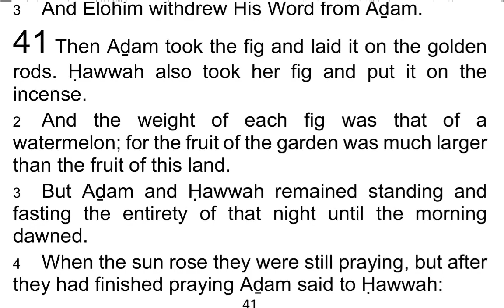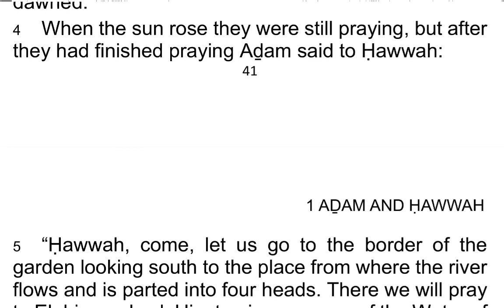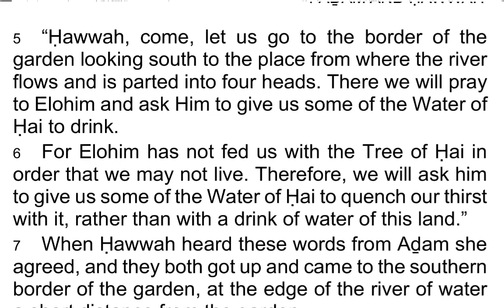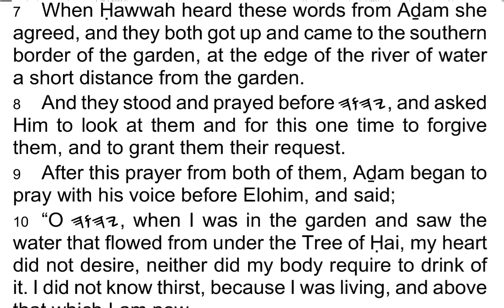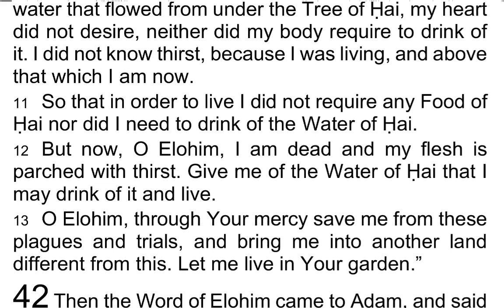The 1st Book of AḎAM & ḤAWWAH / Adam & Eve 41 - I Read My Scriptures! ❤️ 📖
Today's Reading:
1 Then Aḏam took the fig and laid it on the golden rods. Ḥawwah also took her fig and put it on the incense.

2 And the weight of each fig was that of a watermelon; for the fruit of the garden was much larger than the fruit of this land.

3 But Aḏam and Ḥawwah remained standing and fasting the entirety of that night until the morning dawned.

4 When the sun rose they were still praying, but after they had finished praying Aḏam said to Ḥawwah:

5 “Ḥawwah, come, let us go to the border of the garden looking south to the place from where the river flows and is parted into four heads. There we will pray to Elohim and ask Him to give us some of the Water of Ḥai to drink.

6 For Elohim has not fed us with the Tree of Ḥai in order that we may not live. Therefore, we will ask him to give us some of the Water of Ḥai to quench our thirst with it, rather than with a drink of water of this land.”

7 When Ḥawwah heard these words from Aḏam she agreed, and they both got up and came to the southern border of the garden, at the edge of the river of water a short distance from the garden.

8 And they stood and prayed before 𐤉𐤄𐤅𐤄, and asked Him to look at them and for this one time to forgive them, and to grant them their request.

9 After this prayer from both of them, Aḏam began to pray with his voice before Elohim, and said;

10 “O 𐤉𐤄𐤅𐤄, when I was in the garden and saw the water that flowed from under the Tree of Ḥai, my heart did not desire, neither did my body require to drink of it. I did not know thirst, because I was living, and above that which I am now.

11 So that in order to live I did not require any Food of Ḥai nor did I need to drink of the Water of Ḥai.

12 But now, O Elohim, I am dead and my flesh is parched with thirst. Give me of the Water of Ḥai that I may drink of it and live.

13 O Elohim, through Your mercy save me from these plagues and trials, and bring me into another land different from this. Let me live in Your garden.”